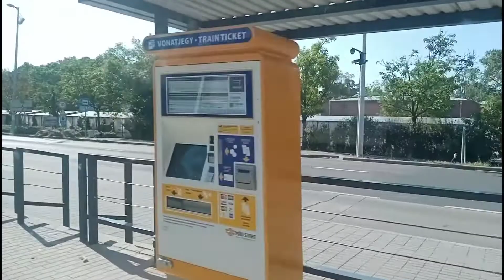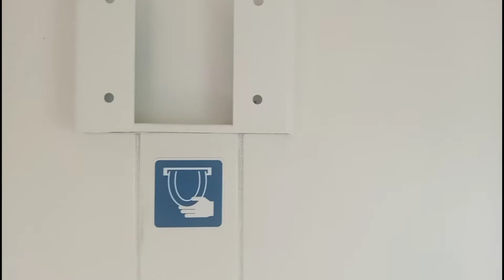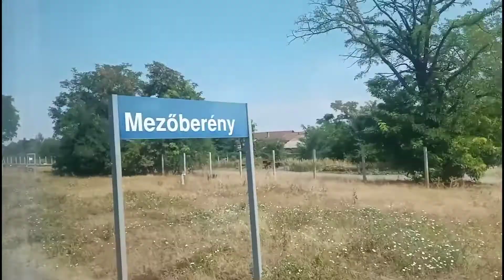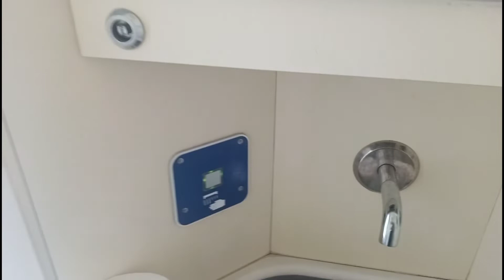A Dél-Alföld körbejárása! Utazós vlogok 19.rész